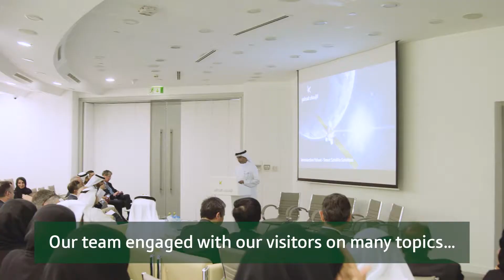The Scientific Advisory Committee visit Yahsat